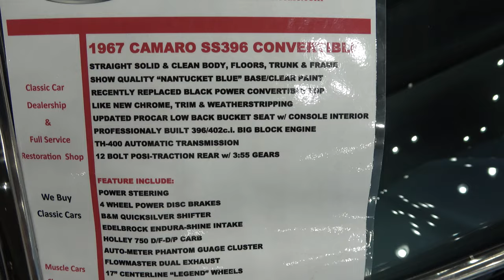1967 Camaro SS 396 Convertible For Sale